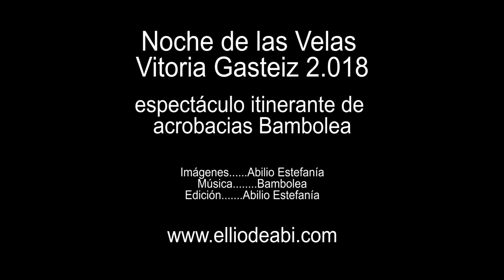Noche de las Velas en Vitoria Gasteiz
Como cada viernes anterior al día de Noche Buena, Vitoria Gasteiz ilumina su Casco Viejo con velas, creando un bonito ambiente navideño, completado con actuaciones de calle y vino caliente.
En este vídeo vemos al grupo de pirotecnia y acrobacias itinerantes Bambolea a su paso por la calle Mateo Benigno Moraza.